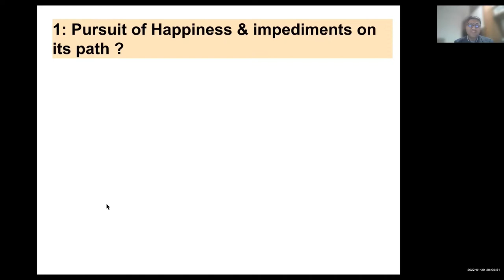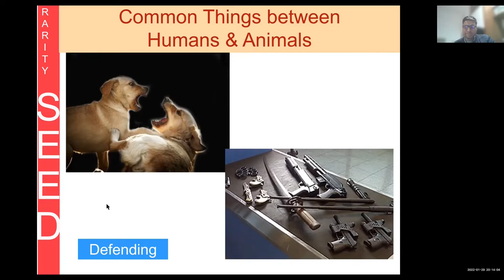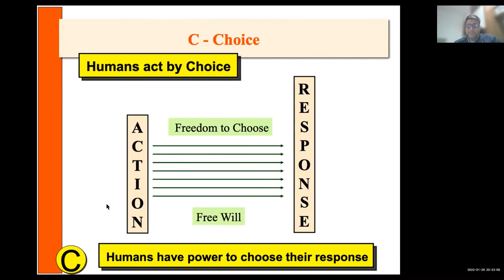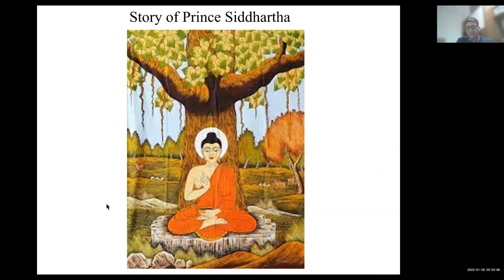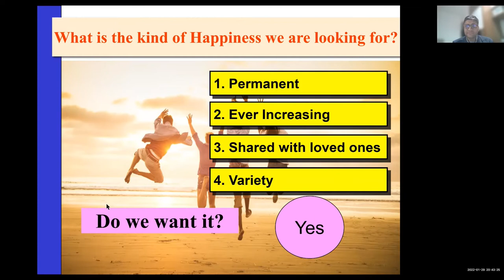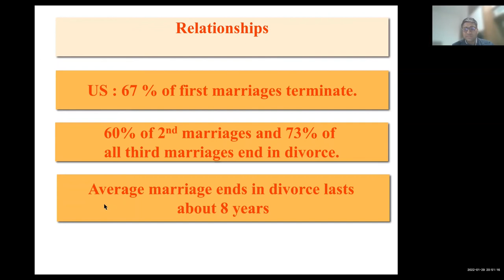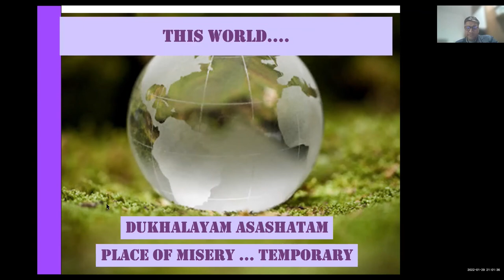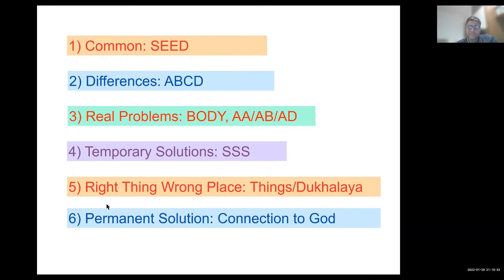Gita Simplified #1: The Pursuit of Happiness (by vishalgoyal)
Bhagavad Gita has 18 chapters and around 700 verses.
Here is an humble attempt is to simplify the teachings of Gita.
This video captures the first session on our Pursuit of Happiness and obstacles on its path.

Hope it inspires you. Hare Krishna !!